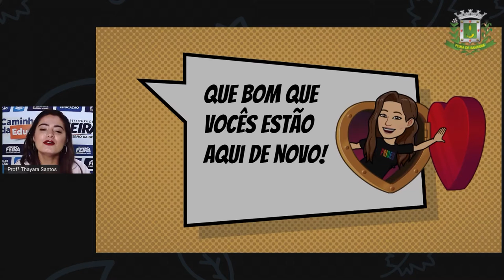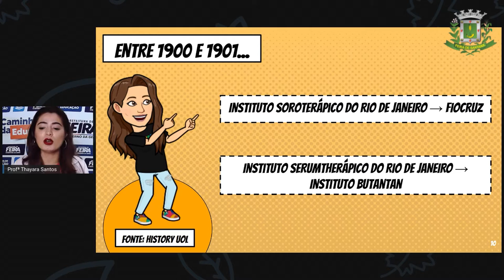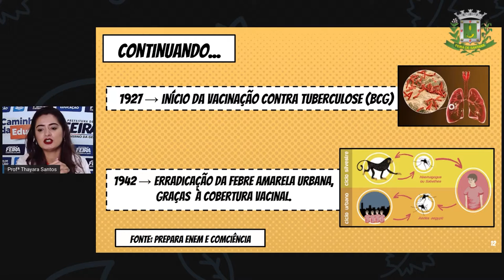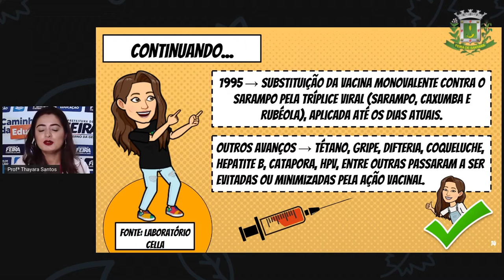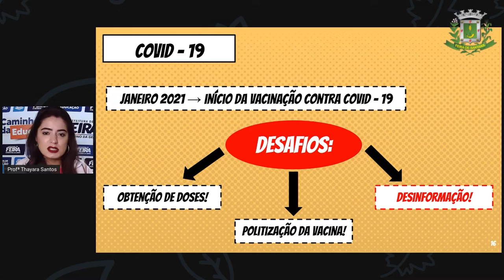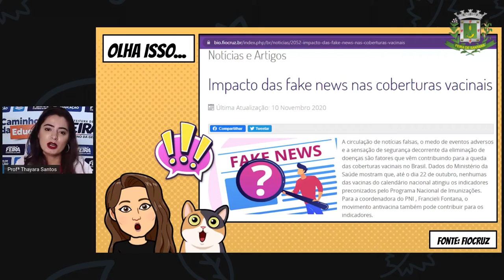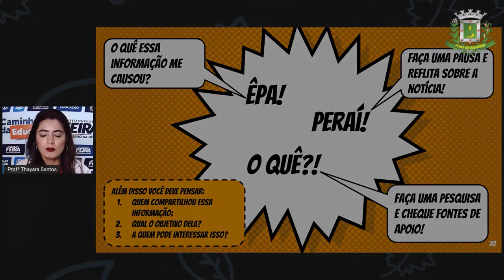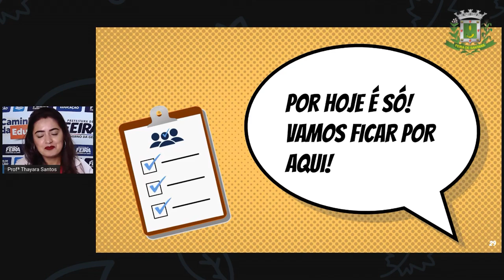7ºANO AULA 26 Profª Thayara Santos Ciencias A IMPORTÂNCIA DAS CAMPANHAS DE VACINAÇÃO